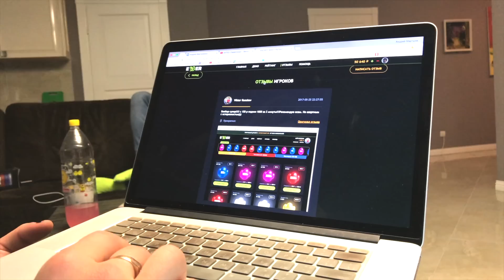VLOG: ГДЕ МОЯ ТАЧКА??!!! / Андрей Мартыненко